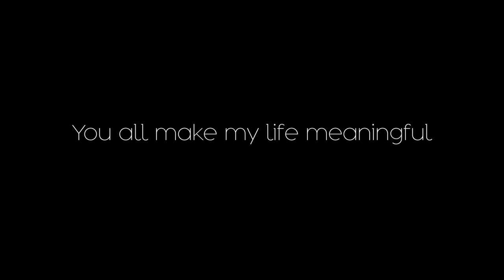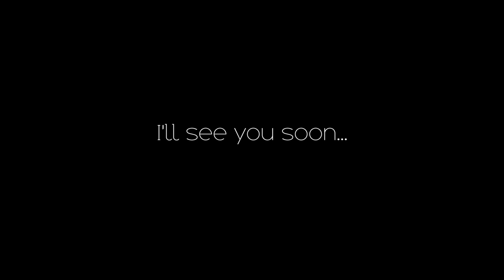Welcome to the New Car Channel | SmurfinWRX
You'll love what I have planned for us on this channel! BIG news coming soon!